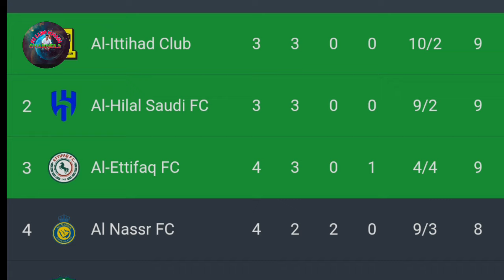Da ka Penalty khyrwit thepkol jlang u Ronaldo joit kiew kyrdan ka Al Nassr poi 902 kol u Ronaldo